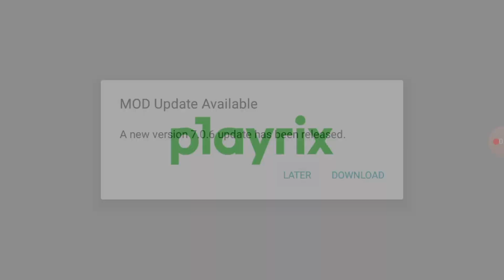[MOD] Menjadi Calon Penulis | Homescapes Indonesia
Ibunya Austin ingin jadi penulis, naum dia masih ragu akan hal itu…